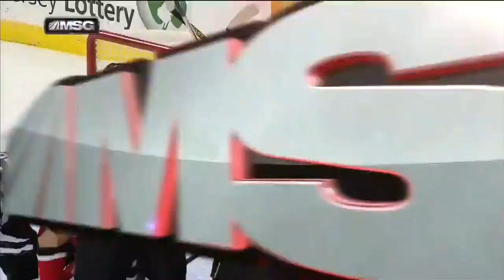NHL Mar.23/2013 Florida Panthers - New Jersey Devils